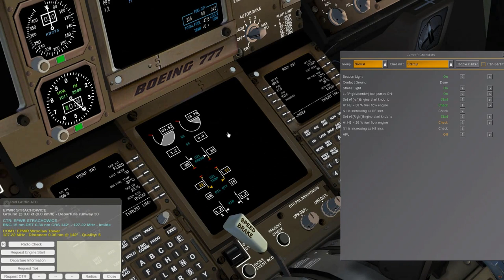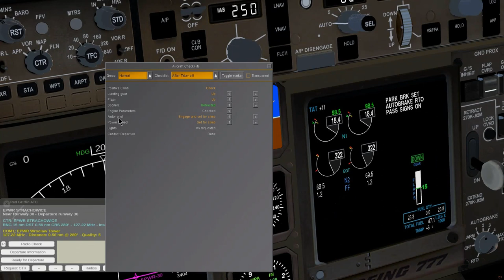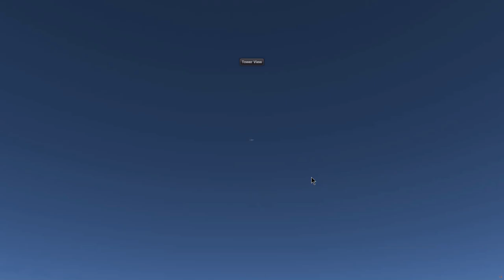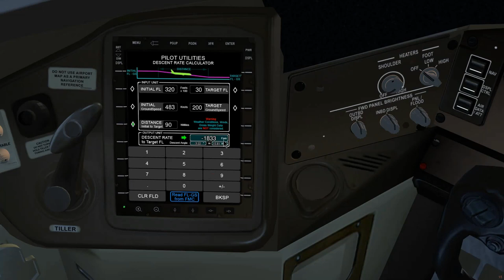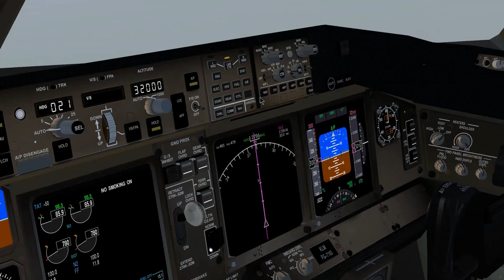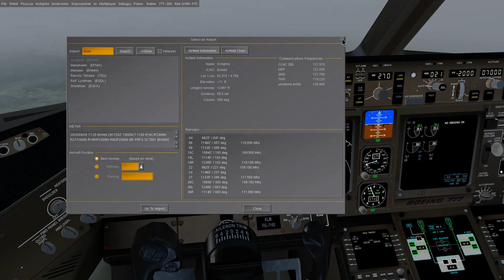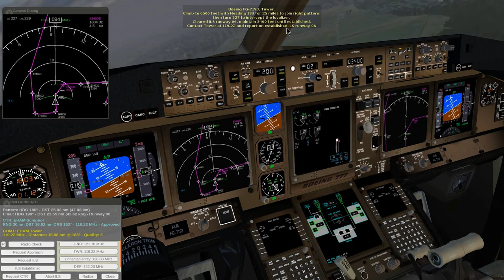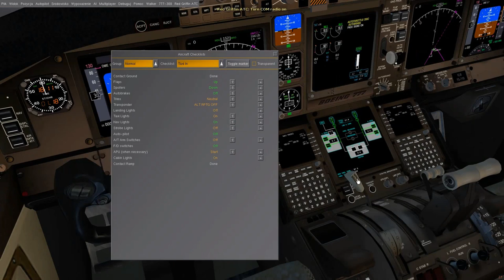FlightGear 2020 (25) | Boeing 777 (część 4/4) | Lecimy do Schiphol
I w końcu przelot samolotem Boeing 777 do naszego lotniska docelowego we FlightGear Flight Simulator.